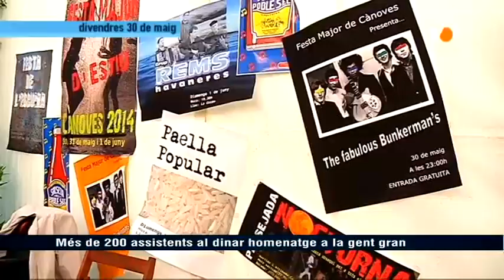VOTV - Infofesta - Festa Major Cànoves i Samalús 2014